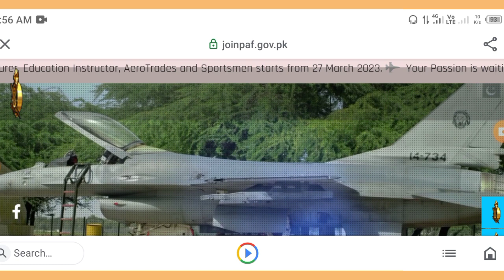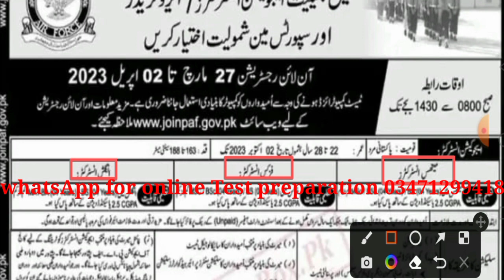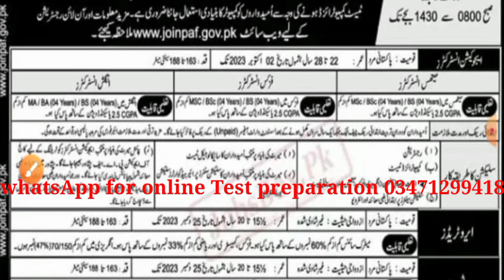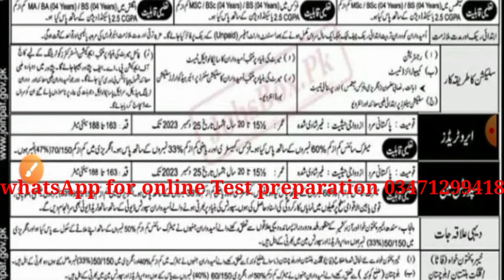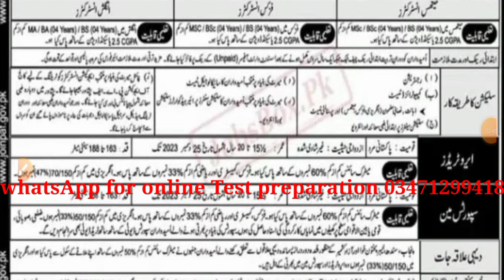PAF new jobs 2023 PAF latest jobs announcement join PAF as airman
In this video I will explain all detail of Pakistan air force jobs as airman. This is detailed video for matric pass and master qualified students.
In this video, I will explain complete selection criteria and process in PAF as airman branch jobs 2023. Most of the students have many questions in their mind about new jobs in PAF as airman. Many of others having questions about civilian jobs criteria. So, toady I will guide you about all necessary and essential parts of selection in civilian branch
If you want to apply if PAF as airman then watch this videos for complete detail.
So, if you have any question relating to PAF aero trade branch you can ask in comment section
This channel “luqman English academy” will help you to qualify your test and all jobs update.
How to join PAF as airman? PAF latest jobs announcement 2023

Paf information with Luqman English academy
Airforce technical jobs
Jobs in air force after matric
Matric pass job in paf
Matric pass job in airman
How to join paf after matric
How to join paf as airman
Airman in Pakistan air force